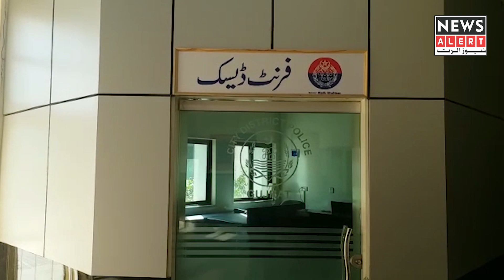Punjab Police in Spain have arrested a man accused of killing his wife in 2009 | News Alert